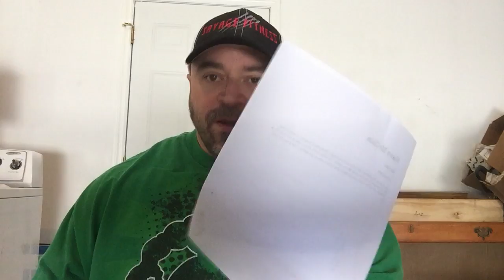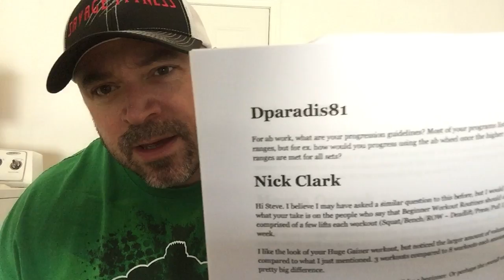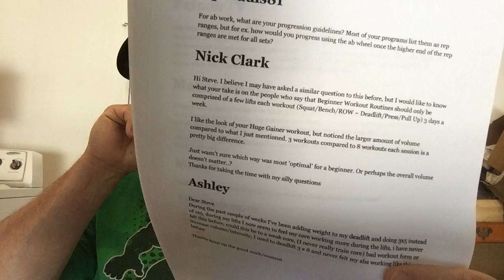Should Beginners Stick to ONLY Minimalist Workouts?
Q&A timestamps are as follows:

1:33 Ashley is curious if he needs to keep to a strict 48 hours between sessions while running a full body workout.

5:27 Dparadis81 wants to know how to progress on ab wheel roll outs when they become too easy.

8:42 Nick Clark questions whether beginners must stick to minimalist workouts.

14:15 Ashley wonders why his core is working harder during deadlifts - is it a weakness?

Instagram... @bendthebarman

Periscope: BeardedBeastofD